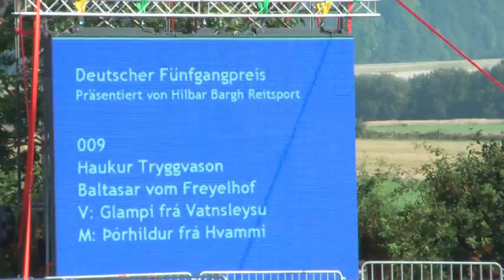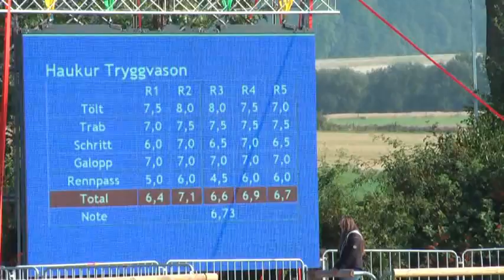Baltasar vom Freyelhof, DIM 2008 F1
Baltasar vom Freyelhof - Haukur Tryggvason: F1 Vorentscheidung,
Deutsche Islandpferde Meisterschaft 2008 Kaufungen.